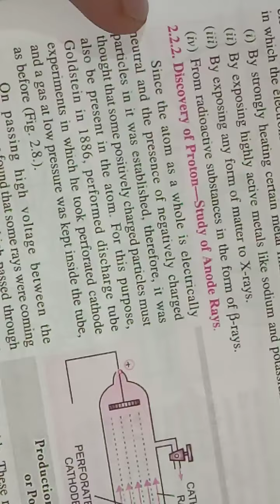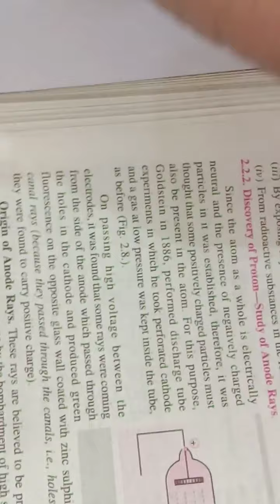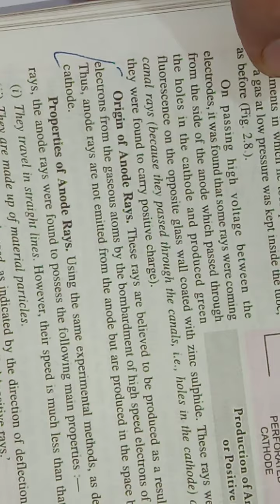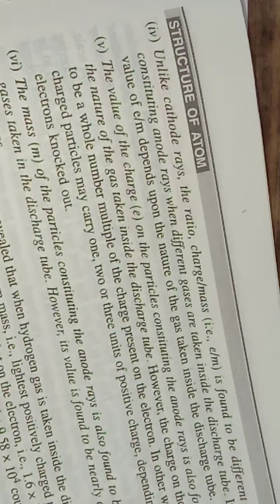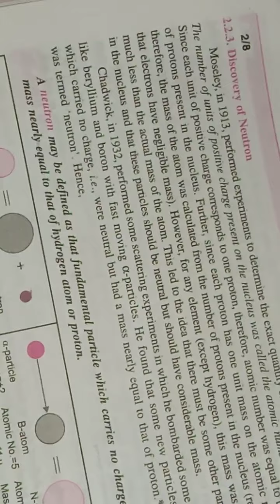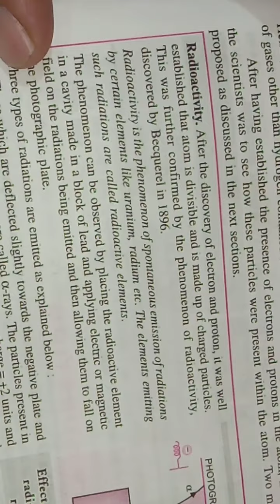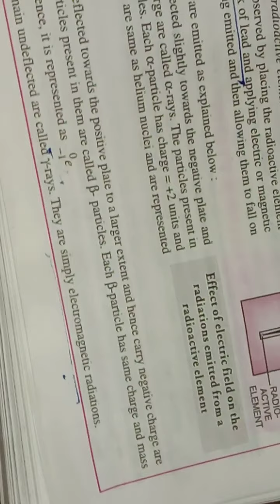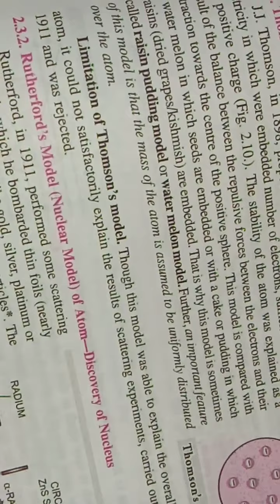Structure of Atom part 2 class 11